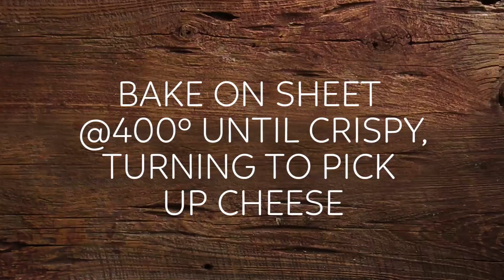LOCAVORE || Steak and Blue Cheese Salad with Homemade Seven-Grain Croutons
Oh, Steak and Blue Cheese! Oh steak and blue cheese! We've deconstructed a steak sandwich and made it into a scrumptious salad. With grass-raised steak from Diamond Mountain Ranch, big rock blue cheese from Central Coast Creamery, and homemade croutons made from Röckenwagner Bakeries, this 100% local salad is a great way to get in more greens.

Cooking: 20 min

Croutons
2 slices of bread
1/4 cup crumbled blue cheese
1/4 cup olive oil

Salad
2 cups mixed greens
4 oz flat iron steak, grilled and chopped
2 tbsp blue cheese
2 tbsp balsamic vinegar
1 tbsp olive oil

Cube the bread and toss with blue cheese and olive oil. Place in 400º oven and toast, turning and moving around to pick up the melting blue cheese occasionally, until golden brown. Take warm croutons and toss well with all ingredients.

For more sustainable meat & seafood, artisanal local cheeses, and fresh-baked breads delivered to your front door... check out (the Farmer's Market, delivered)